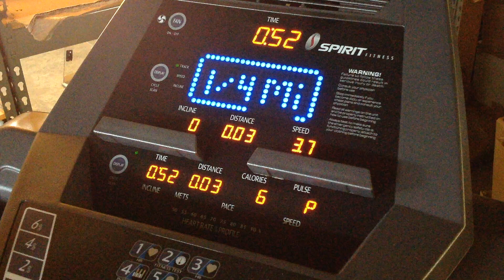GovDeals: Spirit CT800 Treadmill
Spirit CT800 Treadmill sold by University of Pittsburgh, PA on GovDeals.com